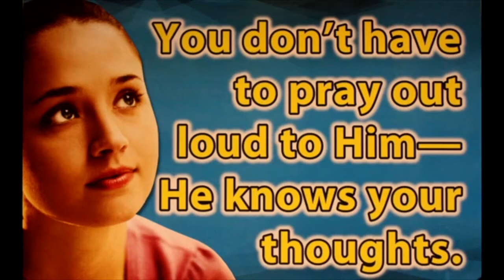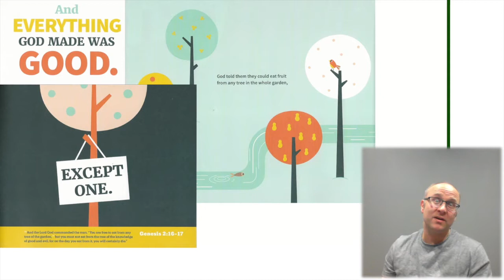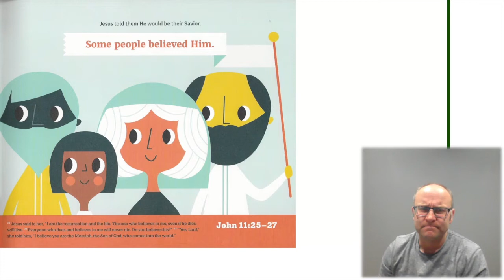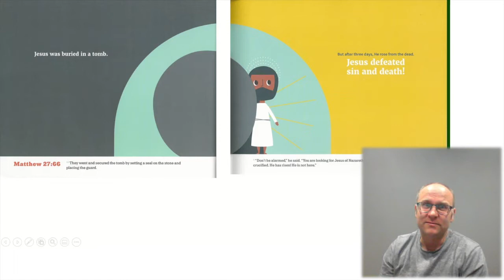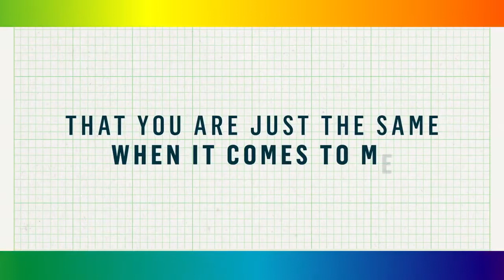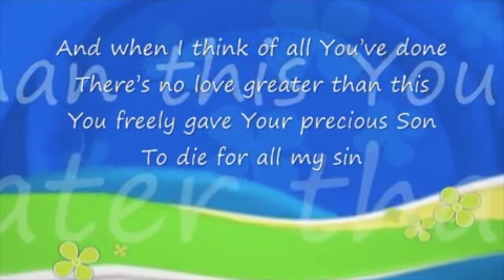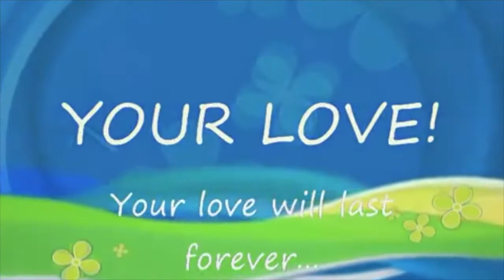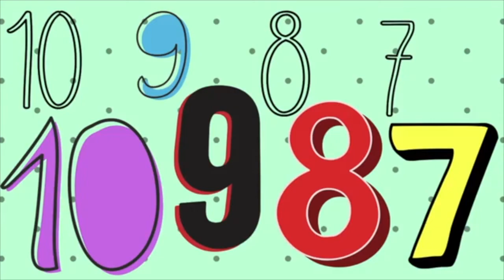Discoverers @ Home S3E3